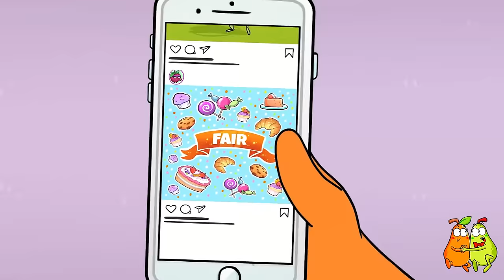The Most Crazy Candy Contest || Pear Couple Global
Liza decided to take part in a candy contest 🧁 She didn't take into account cooking is not her forte. It was an epic fail! Anyway, she has no plans to give up.

Check out what happened at the candy contest and where Liza found lollipops for sale!🍭